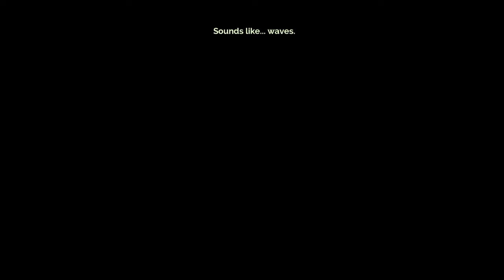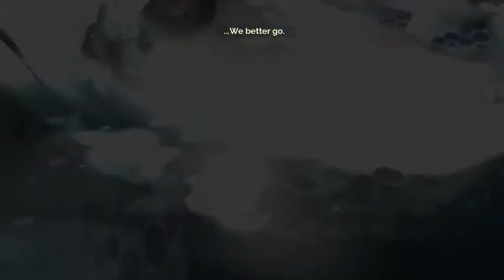Bounce the Ball - Transistor #4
There's no hammy description I can give to this game that would adequately apply. We're playing Transistor, and it's just too awesome to handle.

Transistor is Supergiant Games' newest indie RPG, and I have to say, they've outdone themselves yet again. You take the role of Red, a songstress whose voice has been stolen by a mysterious group of individuals, and attacked at every turn by "the processes"- malicious programs/robots bent on taking Red out. Your only friend is a talking sword called the "transistor", which may be inhabited by the mind/soul of Red's friend/boyfriend/husband? It's all speculation, but that's the best part!